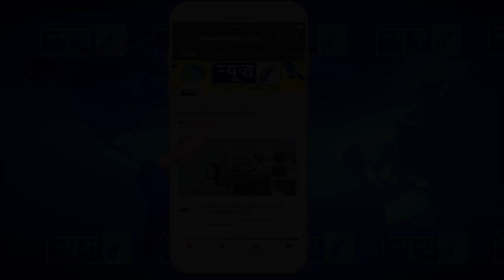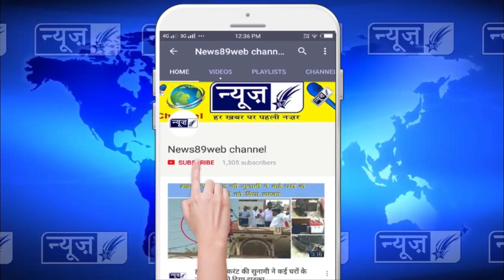विधायक कम्बोज द्वारा न्यूज़89 वेब चैनल पंजाब,हरियाणा,हिमाचल की खबरों के लिए लांच